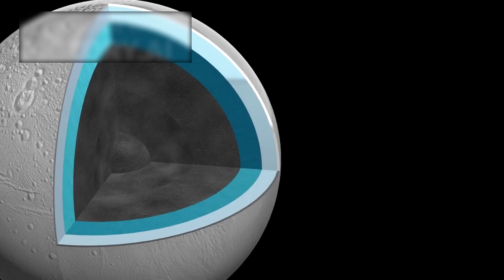James Webb Telescope Just Announced First Real Image Of Massive Structure In Space